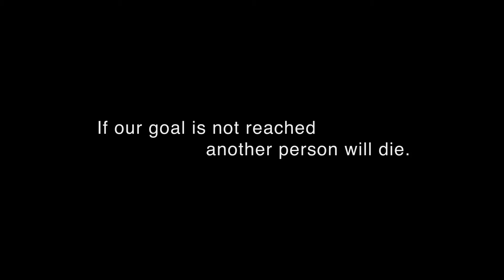KidneyKickstart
This trailer was created to raise money for a documentary about Kidney donations and to save someone's life. However when submitted to KickStarter it was rejected reason being it was too controversial.